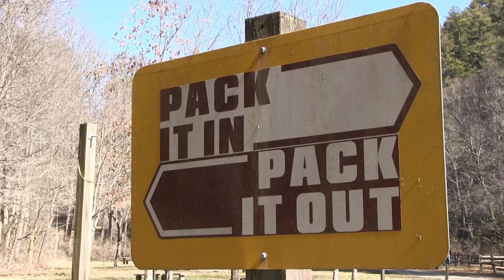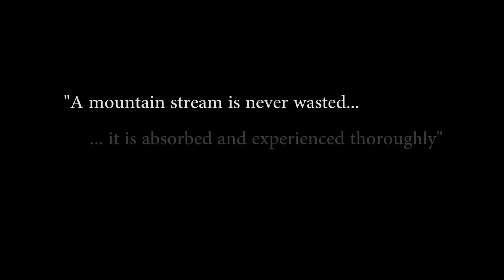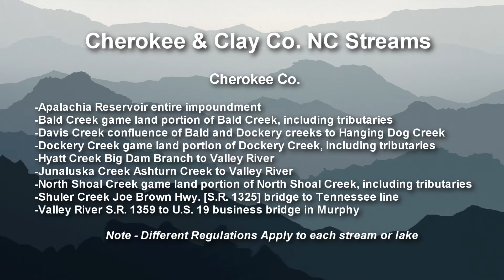Fly Fishing in the Southern Appalachians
A sneak peek at Fly Fishing in Southwestern N.C. including the towns of Murphy, Andrews and Hayesville N.C.